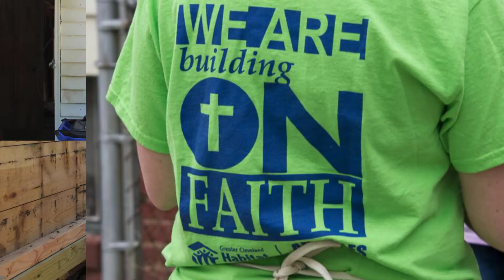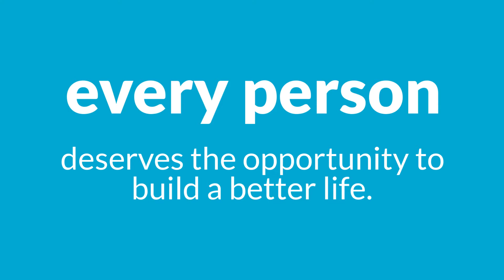Cleveland Habitat for Humanity: Habitat Homeowners